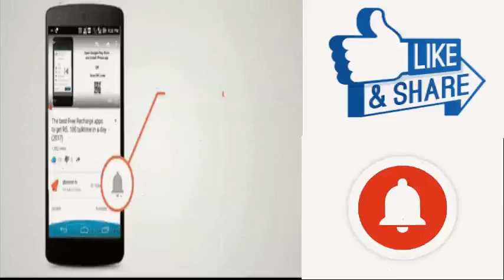Brand New Trailer No. 2 of Shobla Himachal Youtube Channel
Here Comes another Brand New Trailer of Shobla Himachal Youtube Channel II शोबला हिमाचल यू-ट्यूब चैनल का ब्रांड न्यू ट्रेलर-2 II